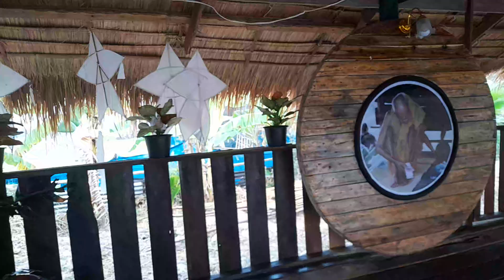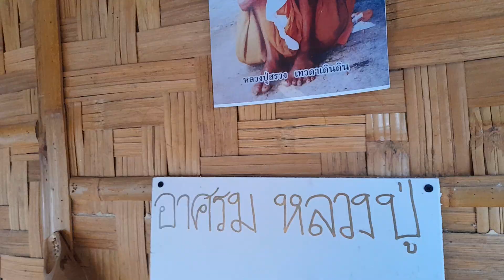อุทยานหลวงปู่สรวงองค์ใหญ่ณ.ลานบุญเสาอโศกมหาราชท่านพ่อลี ม.5 ต.ดอนปรู อ.ศรีประจันต์ จ.สพรรณบุรี